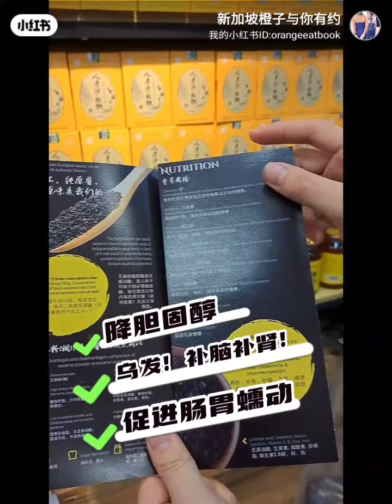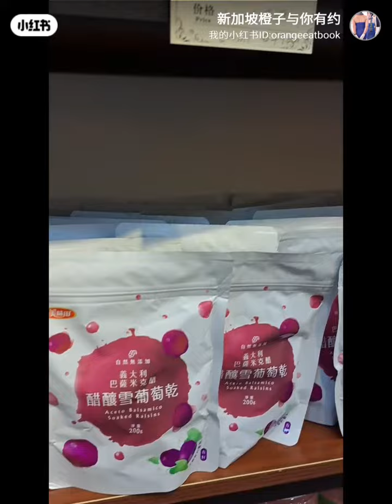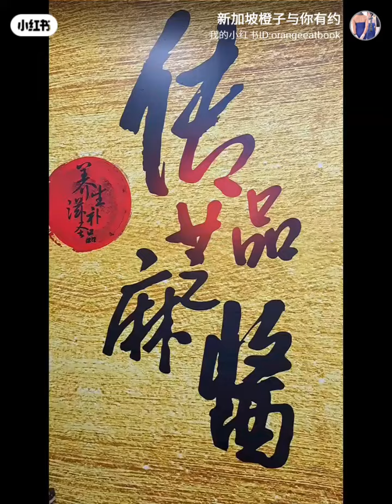终于找到好吃现磨芝麻酱！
芝麻酱都吃了一遍，这家真的是我心目中的TOP1。和这家芝麻酱Amazing Sesame的缘分始于对芝麻酱的热爱，记得第一次就是因为“闻香而来”的，现磨的芝麻酱”方圆几里“就闻到！
父亲也是芝麻酱爱好者，常年吃芝麻酱头发特别黑，老人家80多岁了也没有白头发。我自己也是超爱，每天都离不开！而且她们家的芝麻酱吃了不会上火！有些小伙伴绝对吃芝麻糊可以取代芝麻酱，你要知道芝麻糊营养价值不能和芝麻酱比哦，而且无亚麻酸油。
她们家现在还有促销，买2瓶送1瓶，直接薅羊毛！自用送人都很好！喜欢她们家的口号”补药一堆不如芝麻一把！“，2023年大家都要健健康康！
芝麻酱的好处
补脑补肾
促进肠道蠕动
净化血液
亚麻油酸，维持荷尔蒙制造
促进毛发健康（乌发）
亚麻油酸
花青素和高钙
降胆固醇
吃法分享
放到热牛奶里一勺+蜂蜜，边喝边搅拌
涂面包，馒头，吐司
涂水果吃
涂冰淇淋或者酸奶超过过瘾的

👉店里活动！🧧🧧买2瓶大🉐️🆓️
1️⃣瓶大,这样的羊毛直接薅！
💰$39.90/500g(大）
💰$25/380g 买两瓶$40
💰$12/160g 买两瓶$20
👉$50以上全岛免费送货!!!

📍Amazing Sesame
📍722 Ang Mo Kio Ave 8, #01-2835, S 560722
☎90284319 ADA